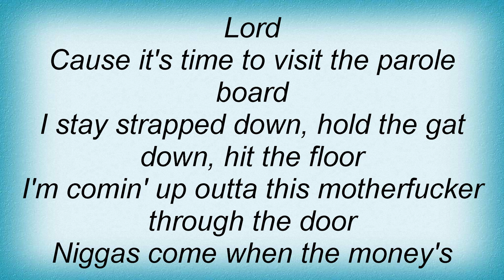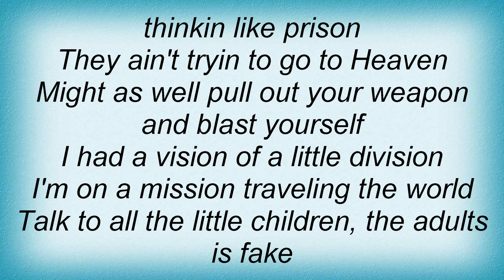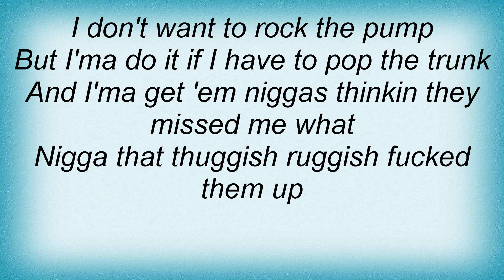Bizzy Bone - Be Careful Lyrics